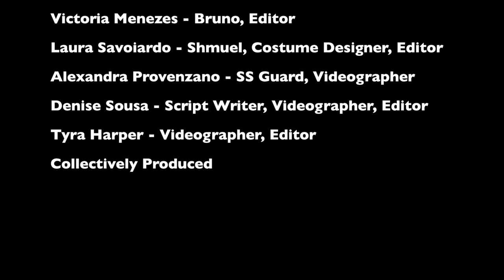Boy in the Striped Pajamas - A Student Production